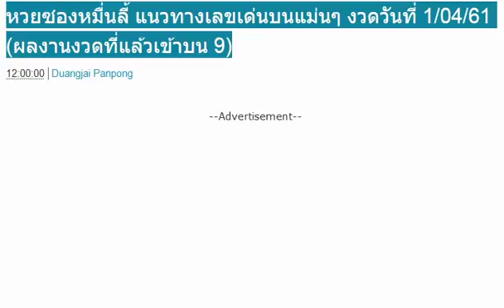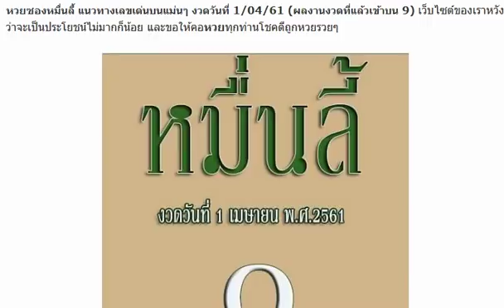หวยซองหมื่นลี้ แนวทางเลขเด่นบนแม่นๆ งวดวันที่ 1/04/61 (ผลงานงวดที่แล้วเข้าบน 9)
จัดเต็มเหนี่ยว! หวยซอง ส.นิคม เลขเด็ดบน-ล่าง งวดวันที่ 1/04/61 (ผลงานเข้าบน 95)
หวยซองดีสุดยอด เลขเด่น เลขเด็ดสองตัว บน+ล่าง งวดวันที่ 1/04/61
ออกตรงเป๊ะ! เลขเด็ดใบเขียว ให้ถูก 2 ตัวตรงๆ
สาวใหญ่นครพนมดวงเฮง..รวย 6 ล้าน ขอแบ่งซื้อหวยชุดมา1ใบ
ฝันดีก่อนกลายเป็นเศรษฐี! ตีเลขจนเข้า เจ้าของไร่สับปะรดเฮ..ถูกหวยรวย 12 ล้าน
หนุ่มกรุงเฮลั่น ถูกล็อตเตอรี่ 132 ใบ..เผยกุมารเจ้าสัวเฮงบันดาลโชค! เข้าฝันบอกเลขตรงๆ
ตรวจผลสลากกินแบ่งรัฐบาล งวดวันที่ 16/3/61
ตรวจหวย ตรวจผลสลากกินแบ่งรัฐบาล งวดนี้ 16 มีนาคม 2561
ถ่ายทอดสดการออกรางวัลสลากกินแบ่งรัฐบาล งวด 16 มีนาคม 2561
ถ่ายทอดสดการออกรางวัลสลากกินแบ่งรัฐบาล งวดวันที่ 16 มีนาคม 2561
“เผยเลขเด็ดคนเหนือดวง” 16/03/61
ให้มาแล้ว !! เลขเด็ดไทยบน-ล่าง งวดวันที่ 16/3/61
ให้มาแล้ว !! เลขเด็ดสองตัวบน-ล่างเน้นๆ งวดวันที่ 16/3/61
จัดไป!! เลขล็อคกองสลาก 2 ตัวบน-ล่าง งวด 16/3/61
แม่นอย่างต่อเนื่อง!! หวยแม่นขั้นเทพ 2 ตัวบน-ล่างเด็ดๆ งวด 16/3/61 ผลงานเข้า 2 งวดติด
เลขเด็ด ล่างตรงๆเม็ดเดียว งวด 16/3/61 อย่าลืมกลับ!!
ให้มาแล้ว!! เลขเด็ดหนุ่มบรบือ 3 ตัวบน 2 ตัวล่าง งวด 16/3/61
เลขเด็ด กุมาร ชุด 2 ตัว บน-ล่าง งวด 16/3/61
จัดไปเน้นๆ!! เลขเด็ด หวยซองฤกษ์รวย 3 ตัวบน 2 ตัวล่าง งวด 16/3/61
หวย สูตรหา 2 ตัวบน-ล่าง ชุดวัดดวงกองสลาก งวด 16/3/61
เลขเด็ด หวยรัฐบาล หวยอ.สิงห์ ชุดบน-ล่าง งวด 16/3/61
เอาไปลุ้นกัน!! เลขเด็ด 3 ตัว 2 ตัวเน้นๆ งวด 16/3/61 ผลงานเข้า 415 เต็มๆ
หวยซองคนพิเศษ ชุดบน-ล่าง งวด 16/3/61 ผลงานเข้าล่างตัวกลับ 92
เลขเด็ด หวย 3 ตัว 2 ตัวบน-ล่าง งวด 16/3/61 ผลงานเดินดีน่าติดตาม
ตามกันต่อ!! หวยเด็ดเลขลับวงใน งวดวันที่ 16/03/61 ผลงานดีเข้าเต็มๆ
เลขเด็ดอาจารย์ดัง หวย อ.หนุ่ม สารคาม เลขเด็ดบน-ล่าง งวดวันที่ 16/03/61
หวยปลดหนี้เงินแสน! เลขเด็ด อ.ธนวัฒน์ หวยสามตัวตรง งวดวันที่ 16/03/61
เอาไปลุ้นกันต่อ !! หวยเลขล็อค เป็นเลข 2 ตัวบนล่าง งวด 16/3/61
ตามกันต่อ !! เลขเด็ดคนล็อคเลข บน-ล่าง งวด 16/3/61
เลขนี้น่าลุ้น !! รวมหวยร่างทรง หลายสำนัก งวด 16/3/61
ให้มาแล้ว !! เลขเด็ดจ้าวพายุ บน-ล่าง งวด 16/3/61
เปิดสถิติผลหวยที่ “ออกวันศุกร์”
“หวยปิด” เจ้ามือไม่รับ งวดวันที่ 16 มี.ค 2561
ให้มาแล้ว !! เลขเด็ดใบโพธ์ งวดวันที่ 16/3/61
ให้มาแล้ว !! หวยควายธนู งวดวันที่ 16/3/61
หวยโกสัมพี นักคำนวน เลขเด็ดบน-ล่าง งวดวันที่ 16/03/61
มาแล้ว !! หวยซองแม่แตง vip 2 ตัวบนล่าง งวด 16/3/61
ให้มาแล้ว !! เลขเด็ดเอกณัฐ งวดวันที่ 16/3/61
เลขเด็ด รินซัง โอซาก้า ชุดสรุป 3 ตัว 2 ตัว งวด 16/3/61 ผลงานเข้าล่าง 29
มาแล้ว!! เลขเด็ดคู่โต๊ดบน งวด 16/3/61 ผลงานเข้าล่าง 29 ตรงๆ
เลขเด็ดกุมารนิล 3 ตัว 2 ตัวบน-ล่าง งวด 16/3/61 ผลงานเข้า 415 ตรงๆ
เลขลับเฉพาะกองสลาก 2 ตัวบน-ล่าง งวด 16/3/61
ให้มาแล้ว!! เลขเด็ด อาจารย์แขก 3 ตัว 2 ตัวบน-ล่าง งวด 16/3/61 ผลงานน่าติดตาม
มาแล้ว!! หวยซอง ธนากร vip 2 ตัวล่าง งวด 16/3/61 ผลงานเข้า 92 ตัวกลับ
หวยทำมือ อ.สม ม่อนชิโร่ สรุปบน-ล่าง งวด 16/3/61
หวยหลวงปู่ศักดิ์สิทธิ์จากถ้ำลิเจีย 2 ตัวบน-ล่าง งวด 16/3/61 ผลงานน่าติดตาม
เลขเด็ด ไอ้ไข่ (วัดเจดีย์) ชุด 3 ตัว 2 ตัวบน-ล่าง งวด 16/3/61 ผลงานเข้าโต๊ด 145
วิ่งลูกเดียว! เลขเด็ด อ.ตี๋ วัดเชิง เลขเด่นเลขรอง งวดวันที่ 16/03/61
เลขเด็ดฤาษีตาไฟ เด่นบน-ล่าง งวดวันที่ 16/03/61
งวดที่แล้วก็เข้านะ !! เลขเด็ด 3 ตัวบน 2 ล่าง งวด 16/3/61
ให้มาแล้ว !! หวยสูตร 2 ตัวบนล่าง งวด 16/3/61
ให้มาแล้ว !! เลขฝันแม่นๆ งวดวันที่ 16/3/61
ให้มาแล้ว !! เลขเด็ดเศรษฐีเงินล้าน งวดวันที่ 16/3/61
ให้มาแล้ว !! เลขเด็ดแนวทางการเสี่ยงโชค งวดวันที่ 16/3/61
ให้มาแล้ว !! เลขเด็ดบนเติมเต็มใหม่ งวดวันที่ 16/3/61
ให้มาแล้ว !! เลขเด็ด 3 ตัวบน ตรง-โต๊ด งวดวันที่ 16/3/61
ให้มาแล้ว !! เลขเด็ดเสนา บน-ล่าง งวดวันที่ 16/3/61
มาแล้ว!! เลขเด็ดเชียงใหม่แห่ซื้อคึกคัก-เซียนหวยทุกสำนักให้ตรงกัน
นำมาฝาก!! เลขเด็ดคำชะโนด บนล่างตรงๆ งวดนี้ 16/03/61
มาแล้ว!! หวยซองเขียวบน สรุป 2 ตัวบน-ล่าง งวด 16/3/61 ผลงานเข้า 6 งวดติด
มาแล้ว!! หวยยุทธพล พลังเลข สรุป 3 ตัวบน 2 ตัวล่าง งวด 16/3/61 ผลงานเข้า 2 งวดติด
หวยซองนาทีเฮง นาทีรวย เลขเด็ดบน-ล่าง งวด 16/3/61 ผลงานเข้า 2 งวดติด
มาแล้ว!! เลขวิ่งบน มาตัวคร่าล้าน% งวด 16/3/61
หวย จ้าวพายุ ภ.พยัคฆภูมิพิสัย(น้องไก่) บน-ล่าง งวด 16/3/61
เลขเด็ด หวยมหาจิรายุ 2 ตัวบนล่างไปกลับ งวด 16/3/61
ซองใกล้โค้งสุดท้ายเเล้ว!! หวยซอง เล็งตรงจุด 2 ตัวล่าง งวด 16/3/61 ผลงานเข้า 29 ตรงๆ
เลขเด็ด หนังสือพิมพ์กระะแสหวยบน-ล่าง งวด 16/3/61 ผลงานมาครบบน 415
สถิติเดินดี!! หวยชัยพร สูตรตาราง 5 ตัวบน งวด 16/3/61
หวยซอง สุดยอดVIP งวดวันที่ 16 มีนาคม 2561
อย่าลืมกลับเผื่อจะเข้าโต๊ด!! เลขเด็ด รวยบนชุดเดียว งวดวันที่ 16/03/61
งวดนี้ห้ามพลาด!! หวยปู่ฤาษีตาไฟให้โชค เลขเด็ดเลขดัง งวดวันที่ 16/03/61
ซองยักษ์!! หวย อ.คร สามตัวบนเน้นๆ งวดวันที่ 16/03/61
มาแล้วๆ! หวยควายธนู เลขเด็ดสามตัวสองตัว บน+ล่าง งวดวันที่ 16/03/61
ตามกันต่อ !! เลขเด็ด Janphen ชุดเน้นๆ งวด 16/3/61
จัดไปเน้นๆ !! หวยแชทไลน์ 3 ตัวบน งวด 16/3/61
จัดไป !! เลขเด็ดคนหลังเขา บน-ล่าง งวด 16/3/61
แม่นมากๆ !! เลขเด็ดเก่งหวย บนเท่านั้น งวด 16/3/61
จัดไป !! หวย vip จับคู่ 3 ตัวบน งวด 16/3/61